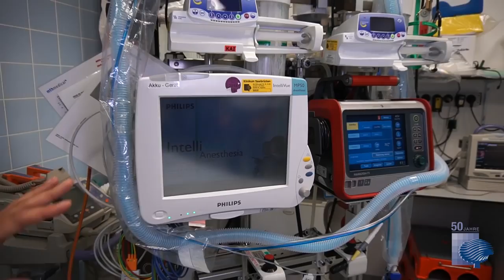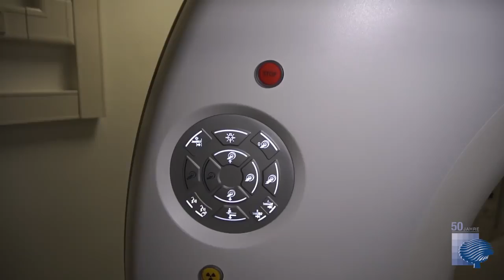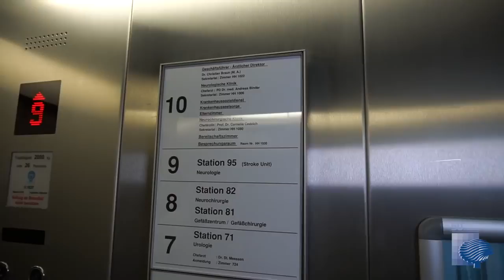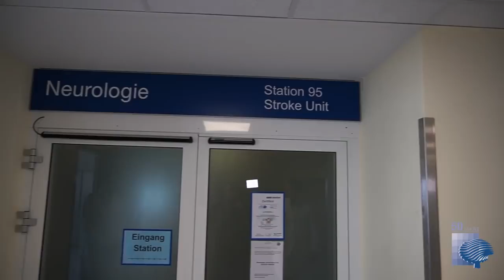Zeit ist Gehirn - die Schlaganfallbehandlung im Klinikum Saarbrücken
Bei einem Schlaganfall zählt jede Minute, um bleibende Schäden zu verhindern oder minimal zu halten. Wichtig ist, dass Betroffene schnellstmöglich und kompetent behandelt werden.